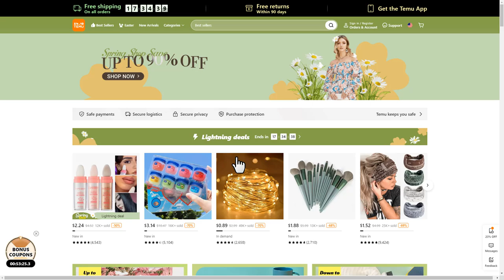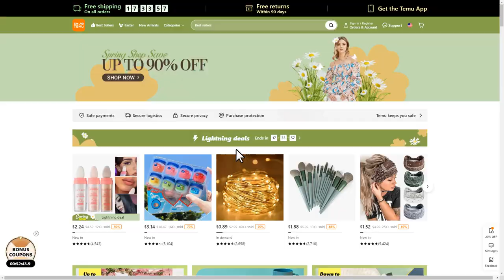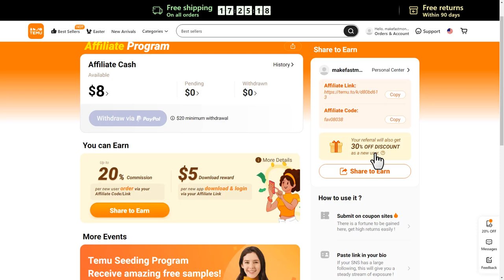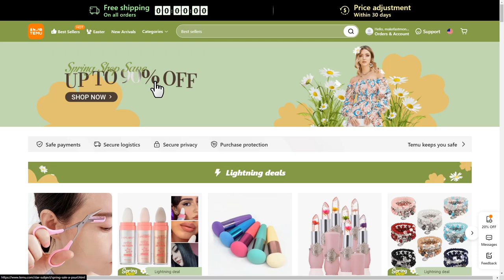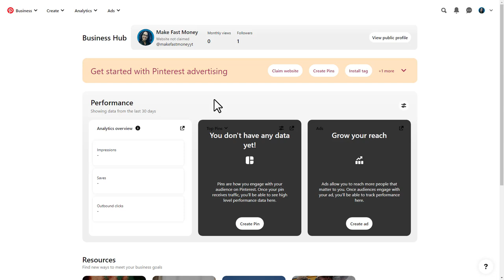Temu Affiliate Program | Too Easy to Start Making $20,000 for Free (No followers) Tutorial included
🔗Click the link to start making your first 💰$20,000 for free at Temu Affiliate Program:
✅ $20,000 per month
✅ No followers
✅ Free
✅ Super easy to start
✅ Win an extra $10,000 bonus every 3 days

💰✨ My #1 Recommended Training for a Lucrative Monthly Income!

In today's video, I'm gonna be showing you how you can make money with the Temu affiliate program. This is a complete Temu affiliate program tutorial for beginners. You'll learn how to do free affiliate marketing with Instagram. So make sure to watch this entire video without skipping any important part, and don't forget to drop a big Like 👍 to this video.